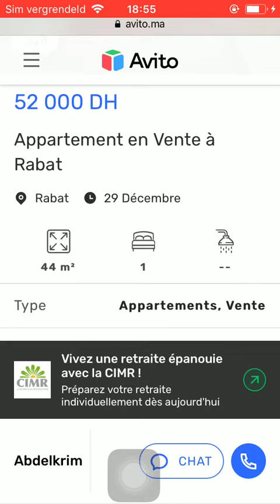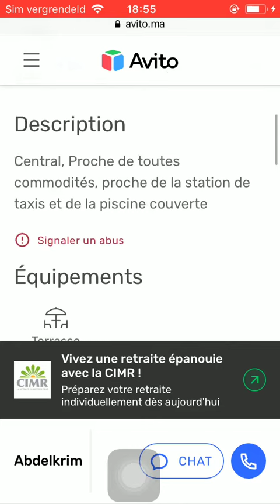House for sale Rabat #587, Huis te koop Rabat, Maison à vendre